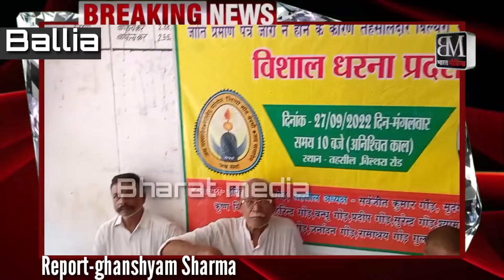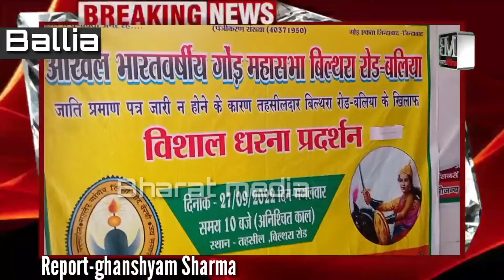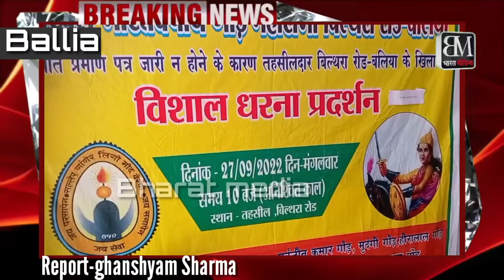अखिल भारतीय गोंड महासभा का धरना दूसरे दिन भी जारी